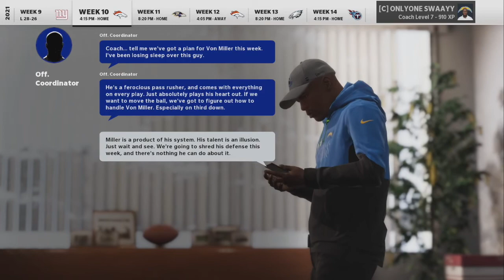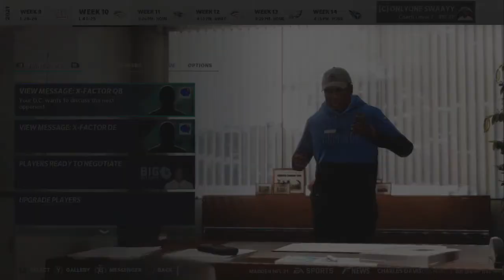You WONT BELIEVE Who This 1-7 Team Has At QB1.. | Madden 21 Los Angeles Chargers Franchise Ep27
You WONT BELIEVE Who This 1-7 Team Has At QB1.. | Madden 21 Los Angeles Chargers Franchise